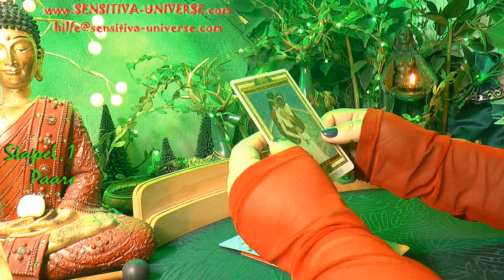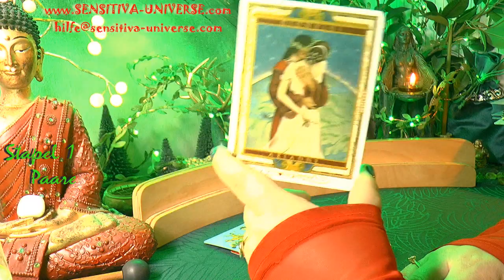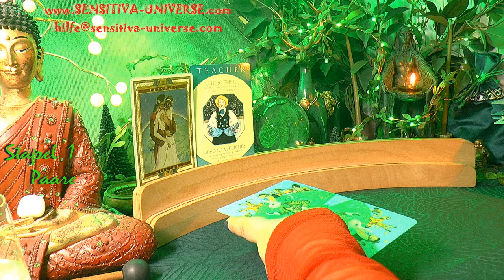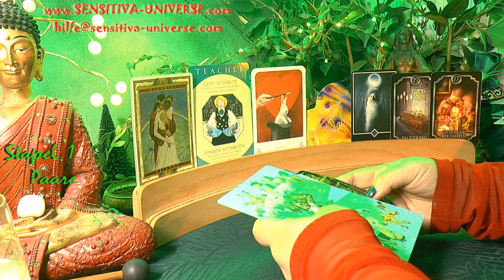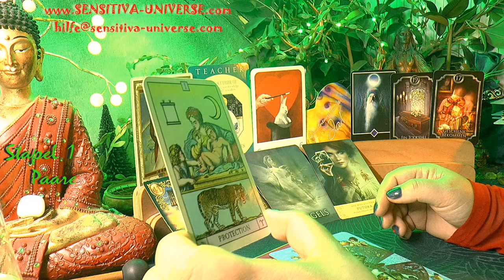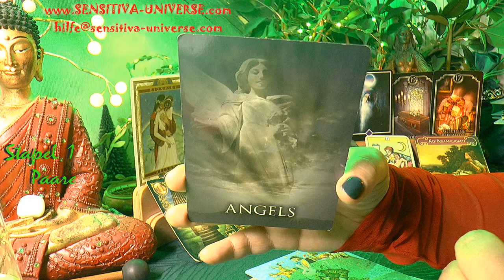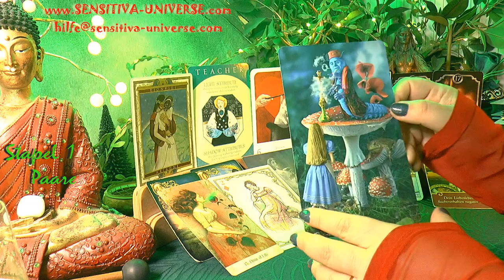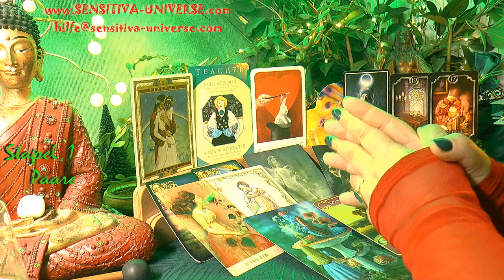SENSITIVA UNIVERSE® [Stapel 1 - Paare] Welches alte Liebeskarma beeinflusst Eure Liebe noch heute? ♥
für Euch heute: SENSITIVA UNIVERSE® [Stapel 1 - Paare] Welches alte Liebeskarma beeinflusst Eure Liebe noch heute? ♥

Eure

SENSITIVA ♥